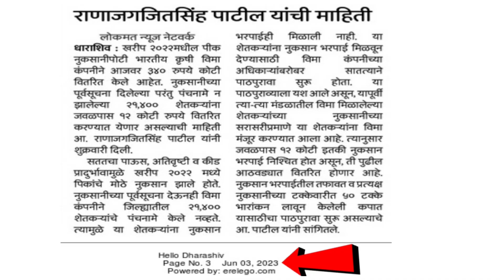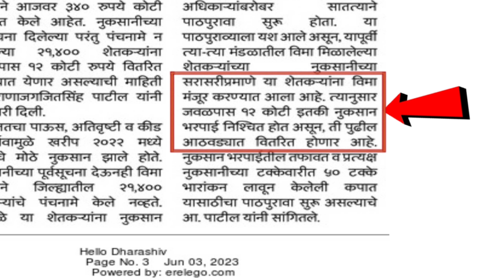शेतकऱ्यांना खरिपातील भरपाईसाठी आणखी 12 कोटी रुपये मिळणार🙏नुकसान भरपाई 2022-23 l पिक विमा l pik vima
पिक विमा
pik vima
pik vima krushi guide
pik vima 2020 list kaise dekhe
pik vima manjur yadi 2020।
नुकसान
नुकसान भरपाई
नुकसान भरपाई यादी कशी पहावी 2022
ativrushti anavrushti kannada prabandha
ativrushti anudan 2022
ativrushti anudan